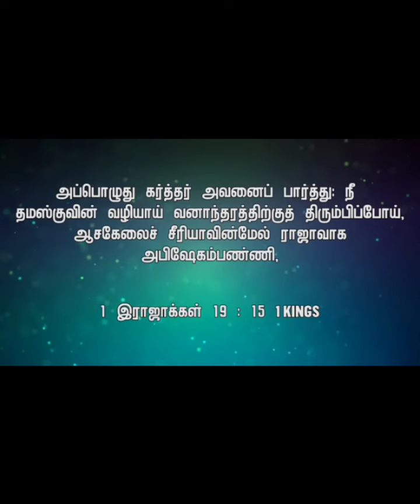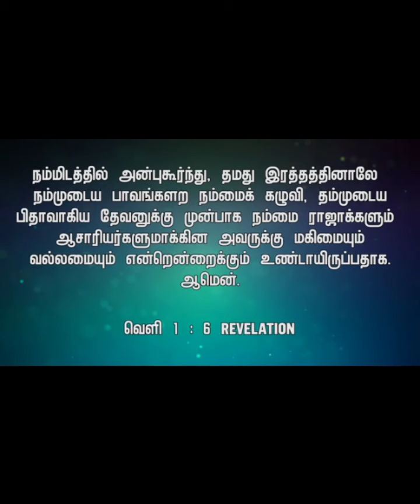|| நான் சொல்லும் வரை நீ ஓடிக்கொண்டிரு || BRO.MD JEGAN||